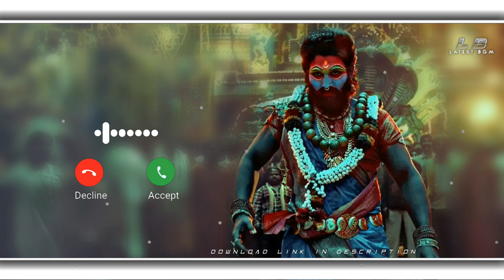Pushpa 2 The Rule Teaser BGM | Allu Arjun | Sukumar | Rashmika Mandanna | Fahadh Faasil | DSP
pushpa 2 the rule teaser
pushpa 2 the rule teaser bgm
pushpa 2 the rule teaser ringtone
pushpa 2 the rule teaser bgm ringtone
pushpa 2 song
pushpa 2 song ringtone
pushpa 2 song status
pushpa 2 song ringtone download
pushpa 2 song whatsapp status
pushpa 2 song reaction
pushpa 2 allu arjun ringtone
pushpa 2 allu arjun status
pushpa 2 song Pushpa 2 reaction
Pushpa 2 reaction
pushpa 2 song allu arjun reaction
pushpa 2 song allu arjun
pushpa 2 song teaser
pushpa 2 ringtone
pushpa 2 ringtone download
Pushpa 2 the rule song
Pushpa 2
Pushpa 2 teaser bgm
Pushpa 2 teaser ringtone
Pushpa 2 teaser reaction
Pushpa 2 teaser bgm ringtone
Pushpa 2 teaser
Pushpa 2 status
Pushpa 2 teaser song
Pushpa 2 ringtone
Pushpa 2 new song
Pushpa 2 new song ringtone
Pushpa 2 teaser status
Pushpa 2 trailer bgm
Pushpa 2 trailer bgm ringtone
Pushpa 2 trailer status
Pushpa 2 trailer whatsapp status
Pushpa 2 whatsapp status tamil
Pushpa 2 trailer update
Pushpa 2 teaser theatre response
Pushpa 2 teaser whatsapp status
Pushpa 2 teaser review
Pushpa 2 teaser hindi
Pushpa 2 status song
Pushpa 2 trailer
allu arjun song status
hindi song status
Pushpa 2 movie song status
new song ringtone remix
Pushpa 2 climax
Pushpa 2 song
Pushpa 2 bgm ringtone
Pushpa 2 trailer reaction
Pushpa 2 full screen status
whatsapp status
Pushpa 2 trailer review
Pushpa 2 songs telugu whatsapp status
Pushpa 2 songs telugu download
attitude ringtone bestwapmafia bgm ringtone, popular ringtone, only music tone ringtone download, only music tone ringtone, ringtone only music tone, latest bgm, music tone